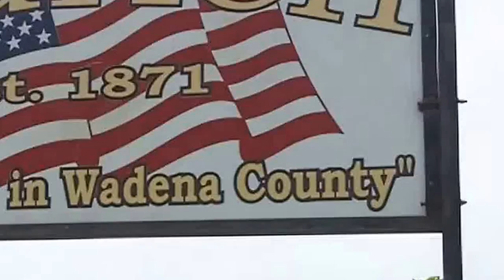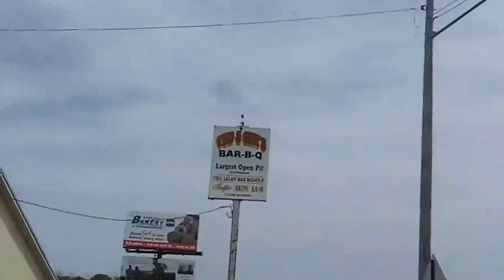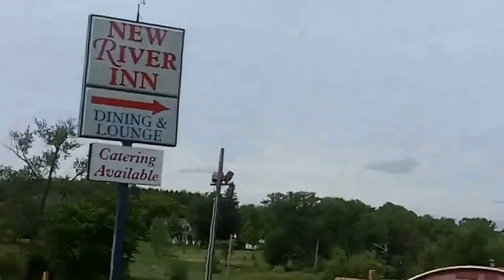Aldrich Minnesota oldest city in Wadena County Minnesota looking at the town and road.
Population 35.  Just me walking around taking about the town.  A couple of abandoned buildings and the supper club down the hill is still for sale.